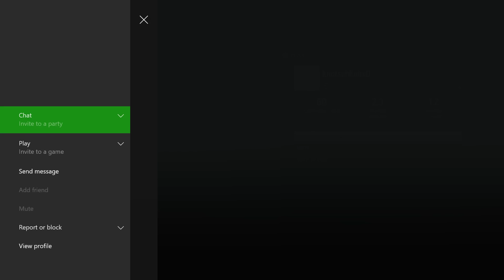[Rainbow Six Siege] When you tell yourself, Fuze and Kapkan are OP and then use them...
I got pissed since I couldn't get along with my main chars (at least in Attack) so I took those chars which are in my opinion overpowered.
This was done on Xbox One.